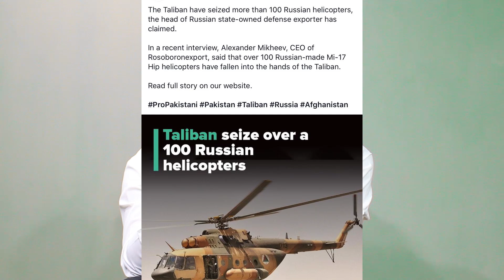Afghan Jangju’s Captured 100 Ressian Helicopters || President Putin Made Call To Imran Khan For Help